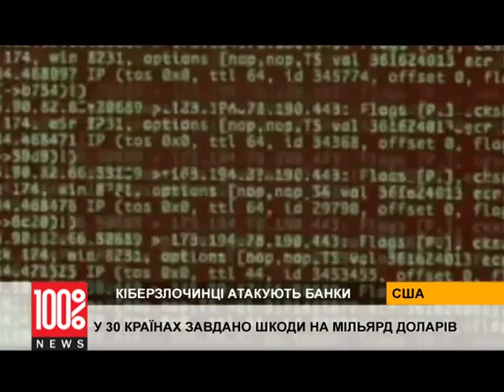Хакеры украли у банков миллиард долларов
Международная группировка хакеров похитила у банков около миллиарда долларов. Это стало известно в результате расследования, проведенного Интерполом.

От действий преступной группировки, получившей название Carbanak, пострадали банки почти в 30 странах мира. При этом киберпреступники списывали деньги не со счетов клиентов банков, а напрямую у финансовых учреждений. В среднем ограбление занимало от двух до четырех месяцев, с момента заражения вирусом компьютера одного из банковских сотрудников и до кражи денег.

Каждый такой рейд приносил группировке, в которую входили хакеры из, Китая, с Украины и из других стран до 10 миллионов долларов.